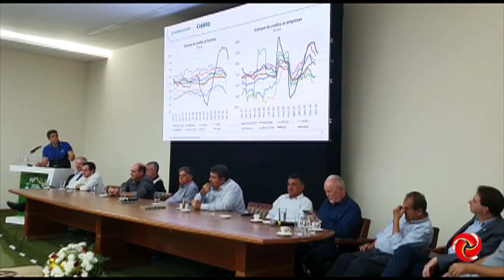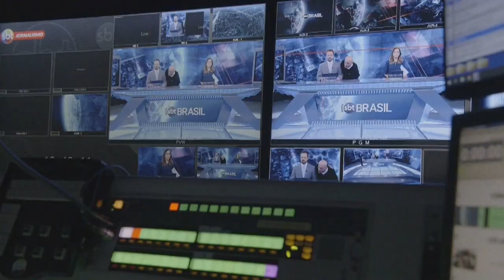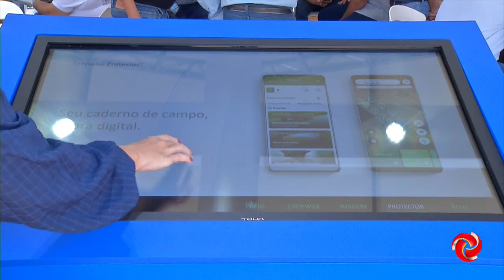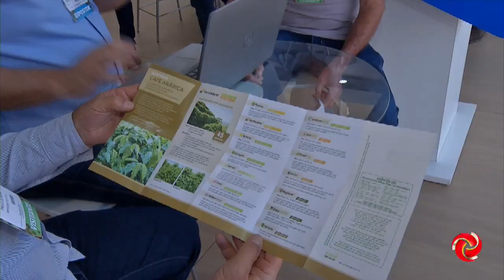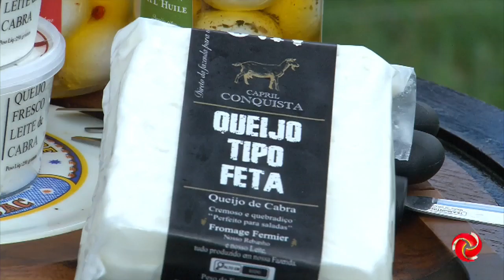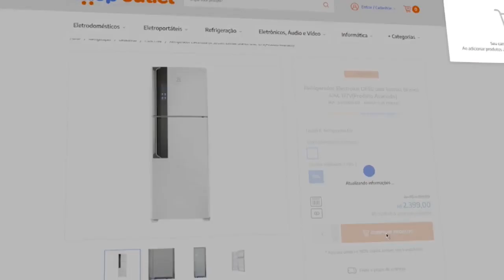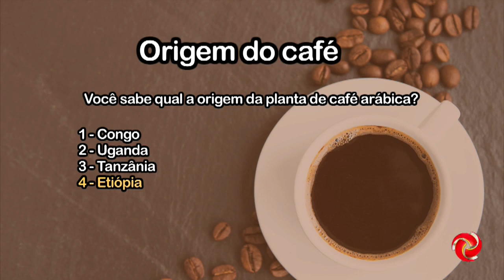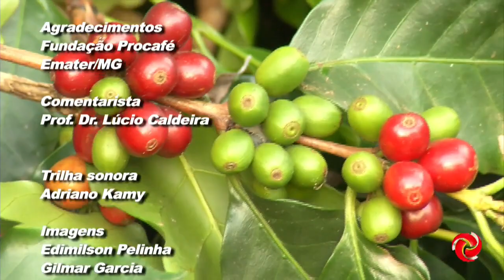Café com TV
CAFÉ COM TV | Confira os principais destaques do agronegócio com o time da TV Alterosa, no Café com TV.